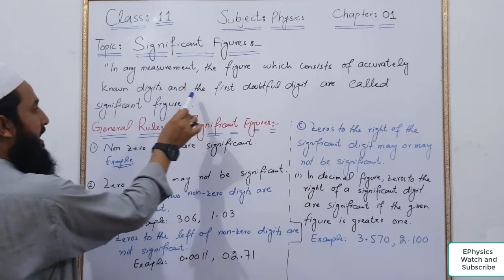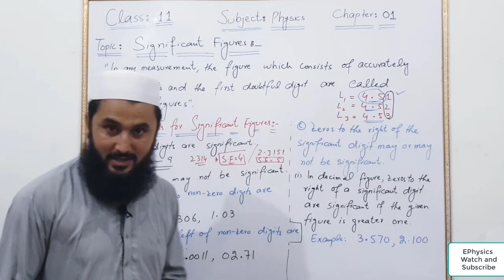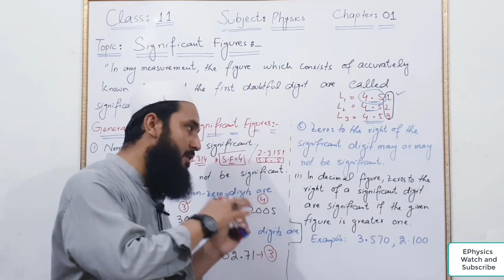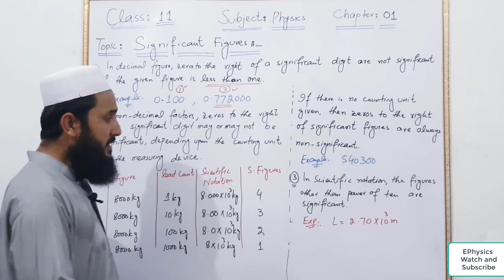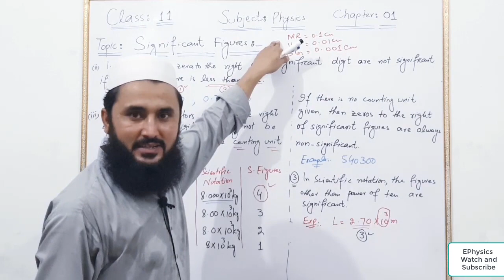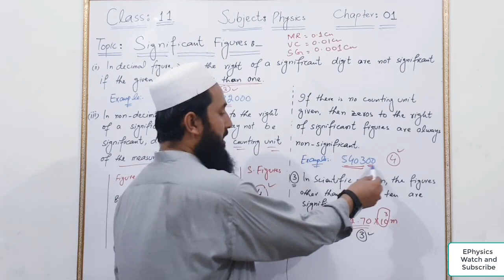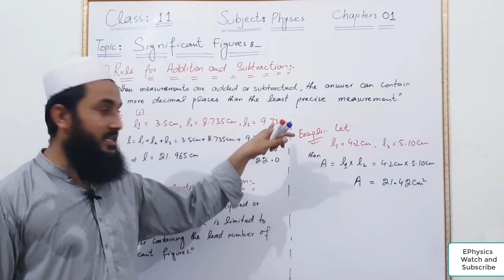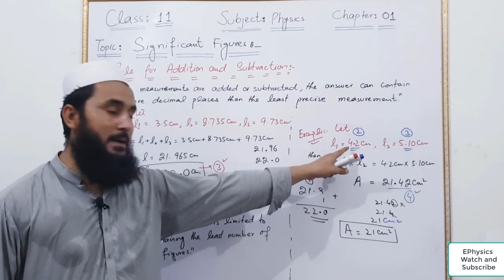Significant Figures |Lec#12 |Class11 |Measurements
In this video, we discuss Significant Figures in detail. We discuss all the general rules for finding significant rules and also discuss the rules for addition, subtraction, multiplication, and division in detail with examples.